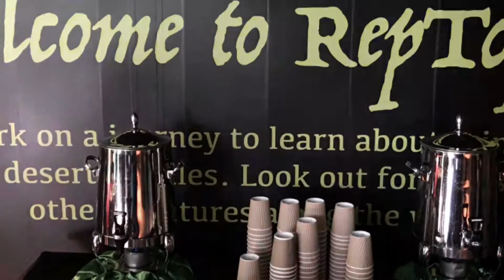We visited Reptopia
We have a members' only private visit to the newly opened Reptopia in the Singapore Zoo. Snakes, reptiles, amphibians and tortoises galore!